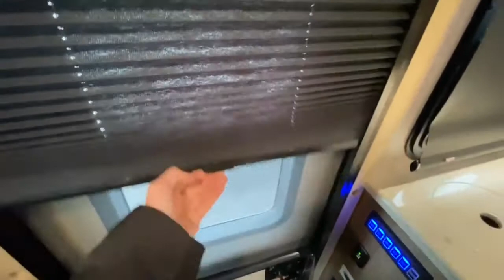2019 Dynamax Isata 4 25FWF Class C Motorhome Walkthrough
Tri State RV is a family owned and operated dealership that sells and services new and used RV's, Toy Haulers, campers, trailers, fifth wheel, Class A, Class B, Class C recreational vehicles, 5th wheelers and is one of the Top RV dealers near you and near me. We have satisfied customers from all over the United States. We are proud to be the #1 toy hauler dealer in Illinois. We sell FUN!

Tri State RV is complete with service, parts, financing, repairs, body shop, sales departments, winterizing and more. We will help you maintain your motorhome or trailer so that it runs for years. If it is having problems, we can diagnose and repair it! Schedule your service appointment today. Our parts department also has the largest selection of high quality CrossRoads RV, Forest River, Gulf Stream, Keystone RV and Thor Motor Coach parts and accessories in the area. Fill out a parts request form to see if we have the part in stock. If we don't, we'd be more than happy to order the item for you!

We do have the Tri-State's best selection in new & used inventory.